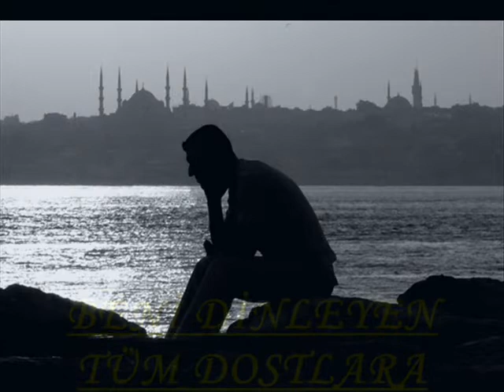DENİZ FENERİ.wmv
BU SİİRİ BİRDE BENDEN DİNLEYİN SEVGİLERİMLE   BEYZADE